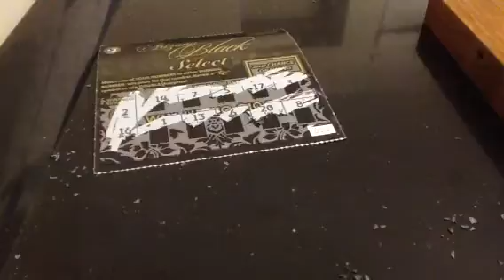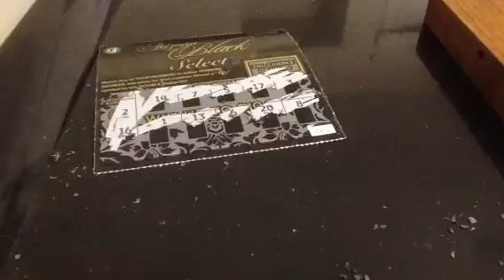Black Easter Weekend Scratch Off Challenge 74S29